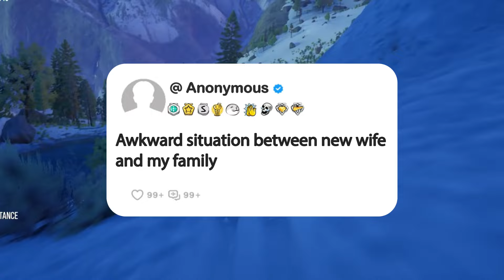Awkward situation between new wife and my family